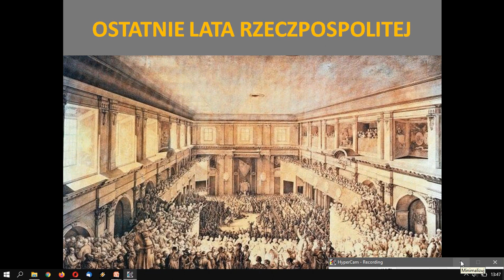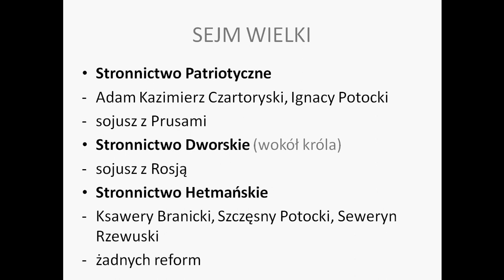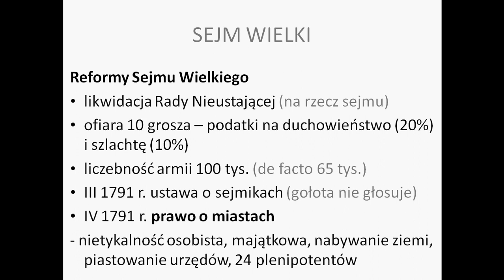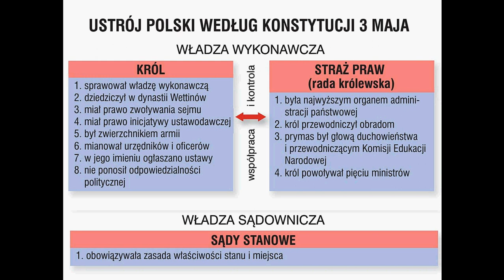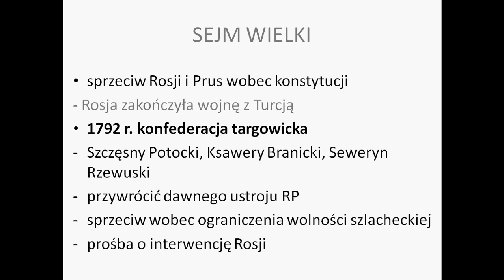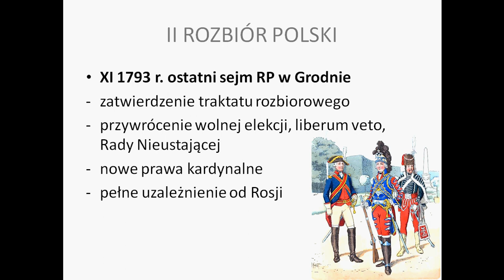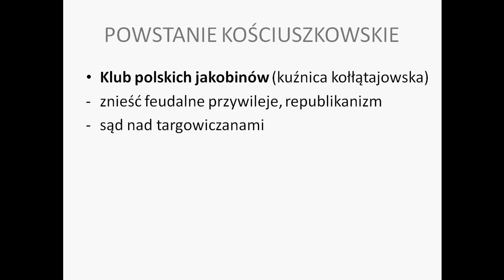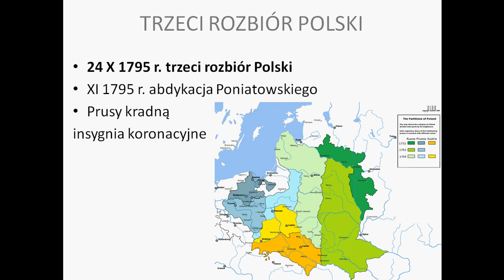Ostatnie lata Rzeczpospolitej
Sejm Wielki, Konstytucja 3 Maja, insurekcja kościuszkowska, rozbiory.